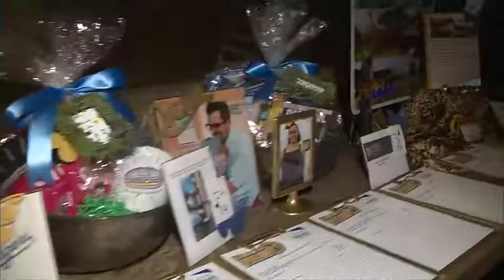Entertainment Tonight on KIDS IN THE SPOTLIGHT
2018 Cocktails for a Cause (Annual Fundraiser) Our KITS celebrity ambassadors came out to support and use their platform for good